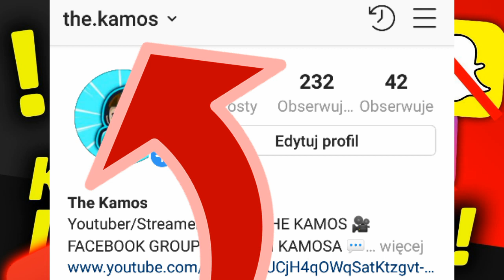ACTA 2 PRZEGŁOSOWANA !!! | KONIEC INTERNETU !!!